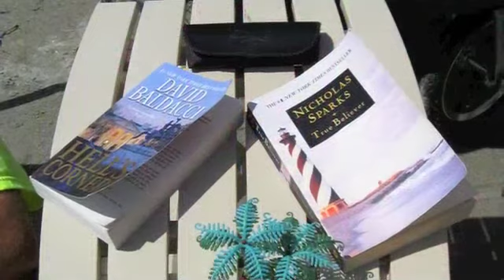Marvelous Memories of Maine August 2011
2011 Summer vacation in York Beach Maine! You Tube took off the music... even though I own the cd I used!